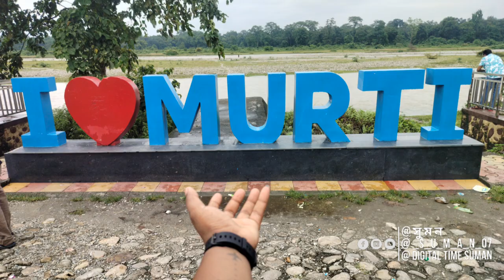মূর্তি নদী || murti river in dooars how to Murti river||Tourist 🌿🌿🌿||murti ghar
murti river in dooars

murti ghar
murti tourist lodge wbtdc review
banani resort murti
resort trimurti
dooars sightseeing
murti river camp resort

মূর্তি নদী ||how to Murti river||Tourist spot||Siliguri tourist spot||🌿🌿🌿

murti resort dooars
dooars nest resort
dooars travel
murti resort lataguri
prime murti resort in dooars
murti river
murti river camp
murti river video
3 days dooars tour
best tourist spot in dooars
tourist spot in dooars
how to murti river|
murti river
how to murti
how to maintain a fountain
murti river video

 Digital Time Suman

Gaming and funny videos

Mobile release method